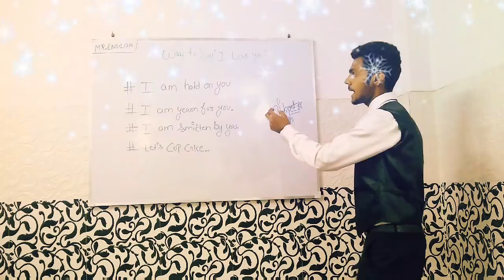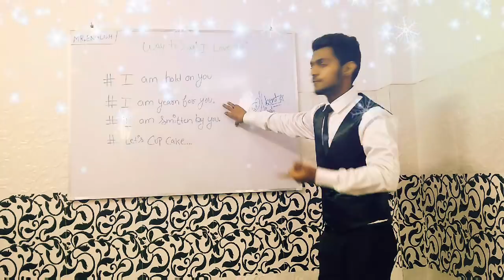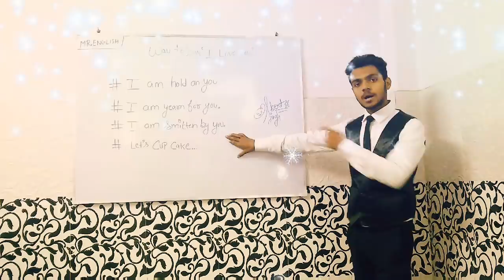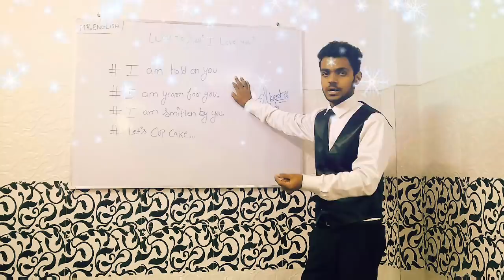Different way to say .. "I love you"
Students this is my first video on YouTube .. I have taught you the different way to impress the person .. I hope you gonna use this lines..

Osbert Sir.. from MR.ENGLISH...